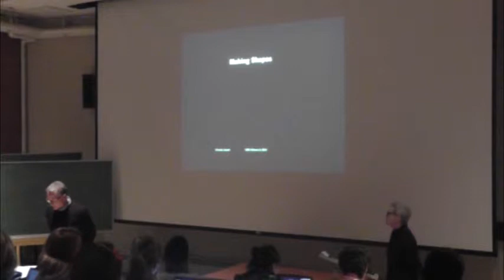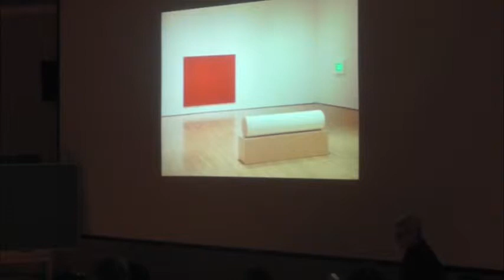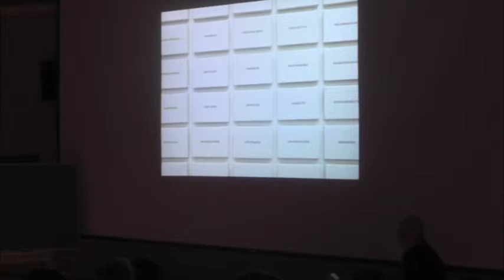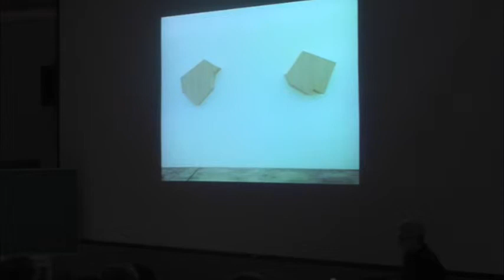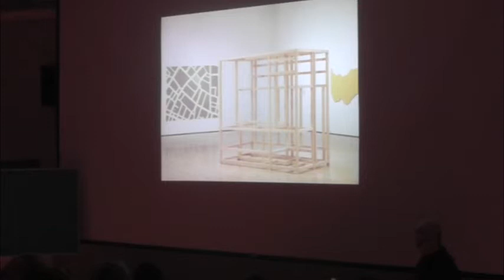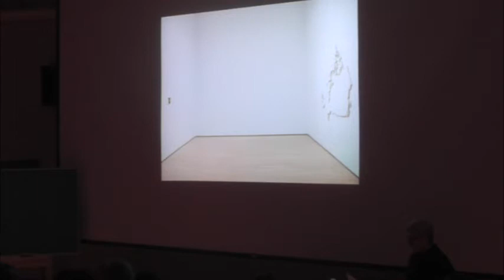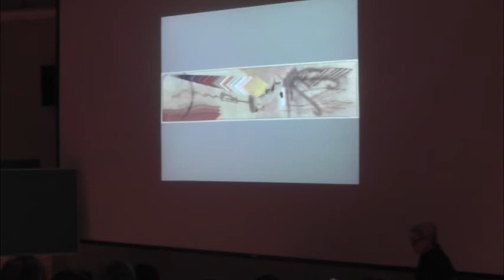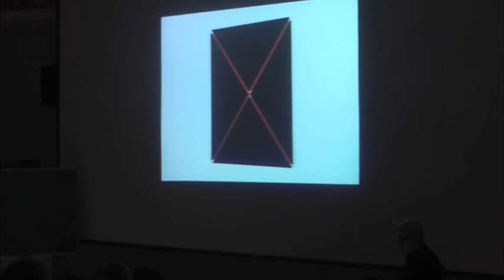Art Now Presents: Francine Savard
Francine Savard is a Montreal-based artist. In 2009/2010 the Musée d'art contemporain de Montréal presented a retrospective of her work. Recent 2013 exhibitions include her fifth solo at Galerie René Blouin in Montréal, and her fourth at Diaz Contemporary in Toronto.

Thursday, February 6, 2014, 7:00 PM, John Labatt Visual Arts Centre, Western University

This Artist talk is part of "Art Now!", a course offered by the Department of Visual Arts at Western University. The course focuses on current contemporary art production, both locally, nationally and internationally. The winter 2014 speakers' series is organized by Prof. Patrick Mahon